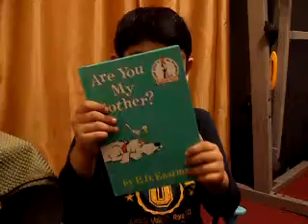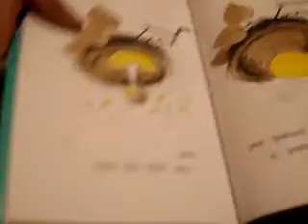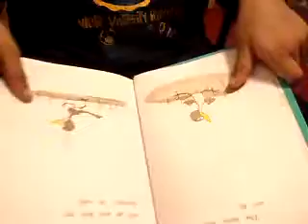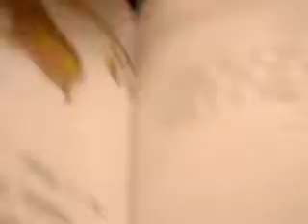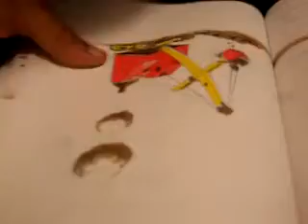"ARE YOU MY MOTHER by Daaniyal Khan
kids books entertainment art fun funny